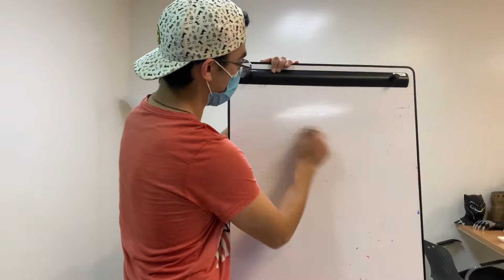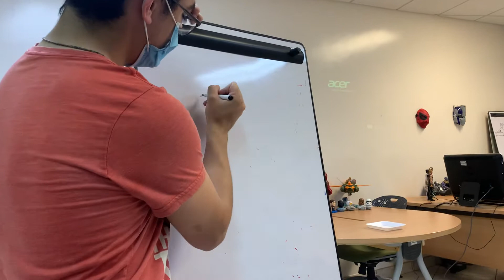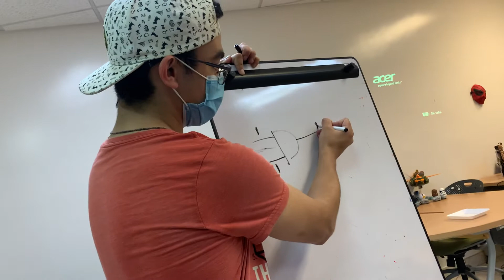‘Tutores - Mentores’ UniSon